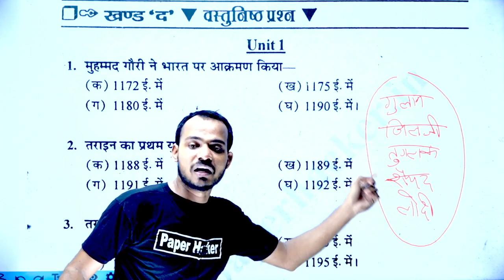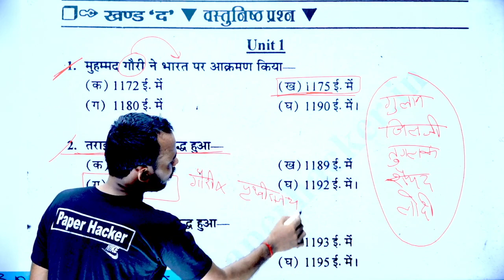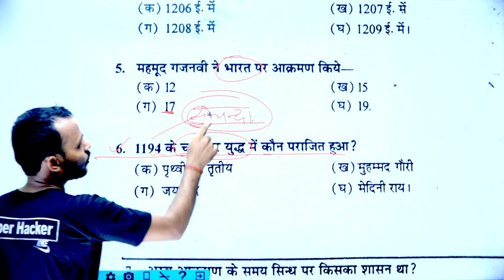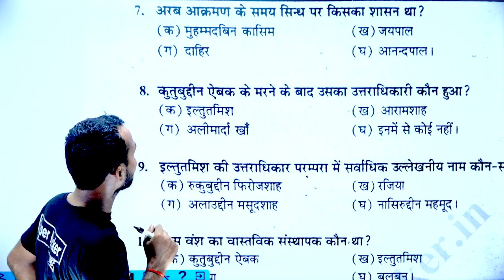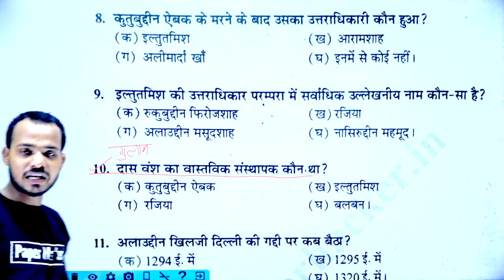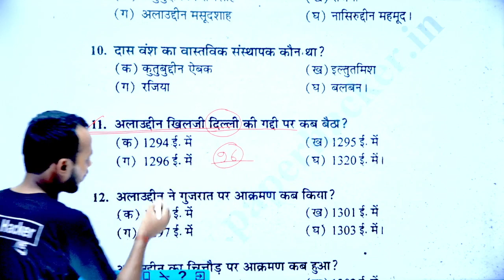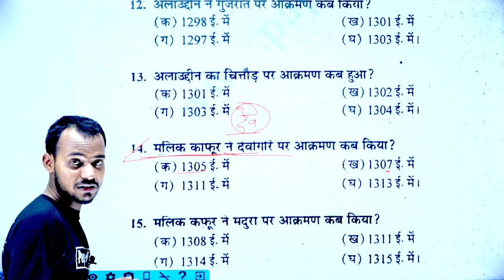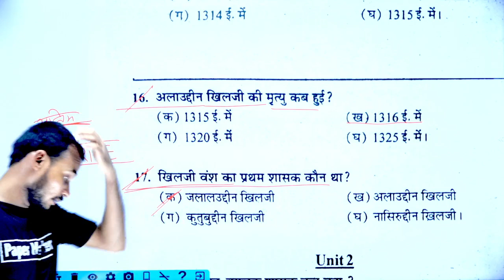BA 2nd Semester History | #1 |UNIT-1 MCQ Questions| Live 🎯 08:00 pm, history ba 2nd semester,ba